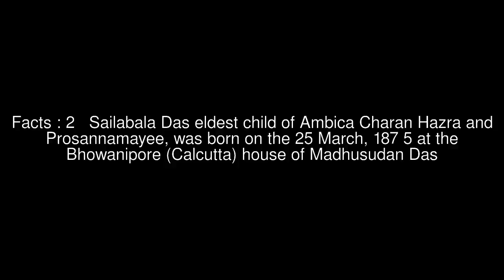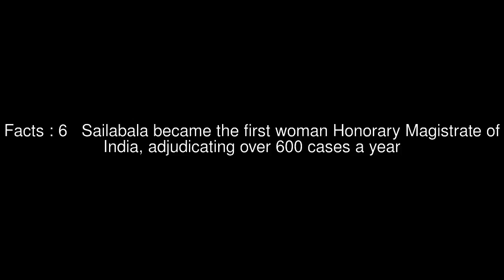Sailabala Das Top #7 Facts